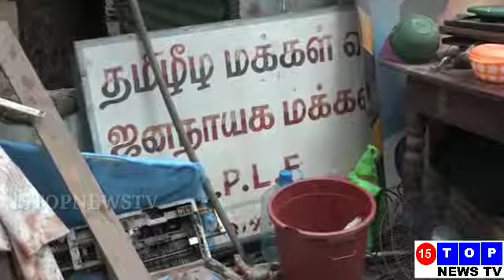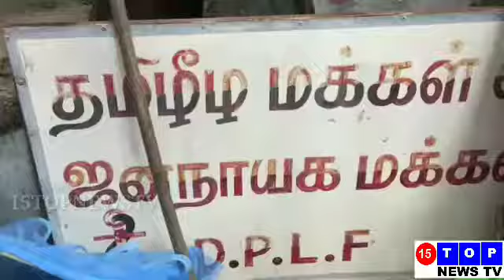கொழும்பு இலங்கையின் யாழ்ப்பாணம் மாவட்டத்தில் பயங்கர ஆயுதங்களுடன் ஒருவர் கைது செய்யப்பட்டார்